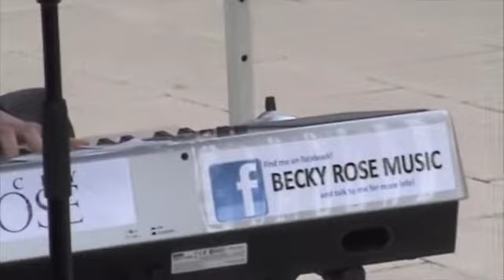Becky Rose: Say (St Andrews Shopping Centre, DROITWICH)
Droitwich Music Festival

St Andrews Shopping Centre

02 July 2011

SAY

People whisper around me
And I try to avoid their eyes
Looking back in sympathy
They're an audience in disguise
Waiting for our big scene
They're waiting for you to cave
And recognise
I'm awake in your lies

Say, say, so I am not afraid anymore
Say, say, so I am not afraid anymore I know that you love me

And I hope that you always will
Mystified by facts and feelings
How can I sleep so still?
It's just I know what's important
And I know what I can't live without until
You speak out of your own free will and then I'll die but